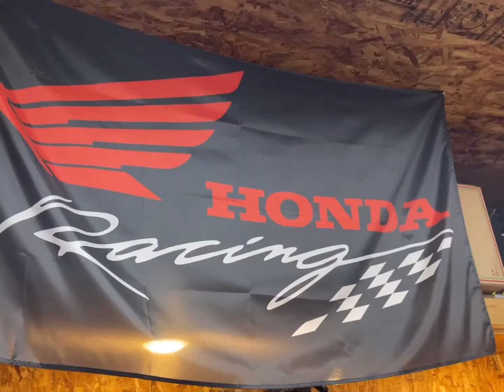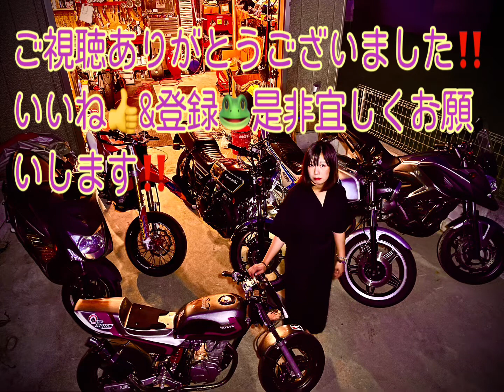女子でも250ccのエンジンキックでかけられるかやってみた！@33-Style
YouTubeの他にも色々見に来てください👀

是非是非、登録してください！